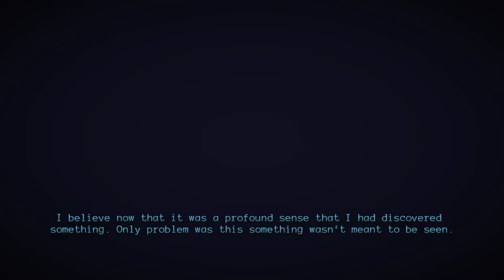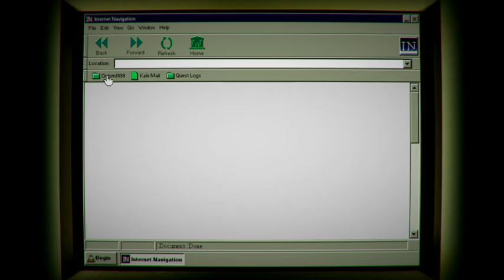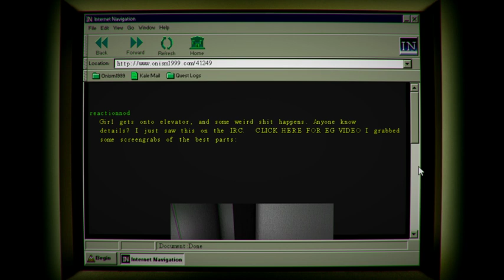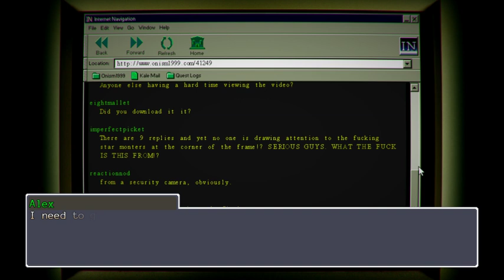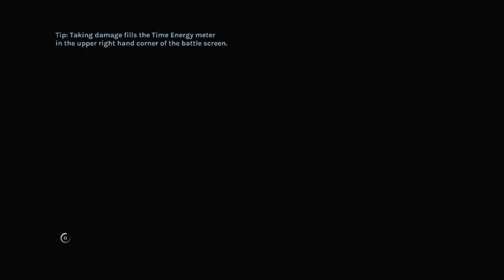YIIK, bad writing and beer 1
Dasha plays what is probably the worst-written notable game to come out in 2019, commenting on said bad writing along the way.